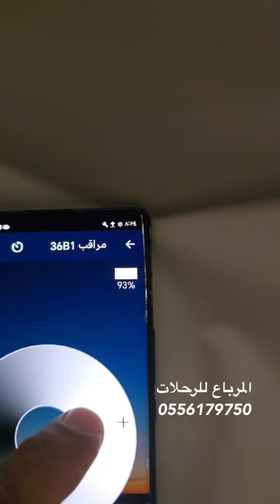عقد اضاءة النجوم من المرباع للرحلات .. طورنا عقود الإضاءة حتى تكون رحلاتكم أكثر متعة وراحة وسعادة🤗